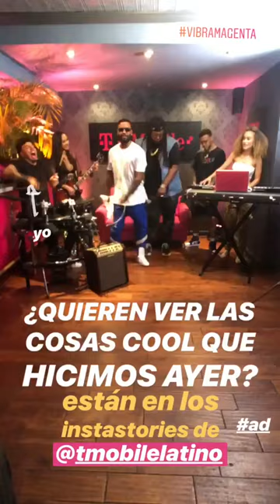SEBASTIAN VILLALOBOS @SEBAS INSTAGRAM STORIES COMPILATION 22 DE JULIO DEL 2018